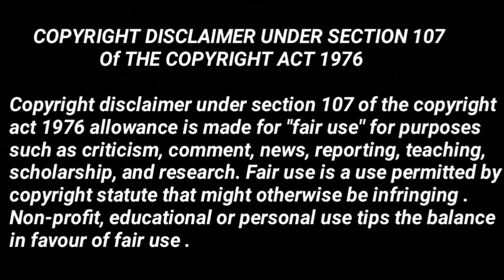Pushpa Ji का Lalla कब आयेगा ? 😃 | Lalla Entry In Maddam Sir Show | Yukti Kapoor | Karishma Singh